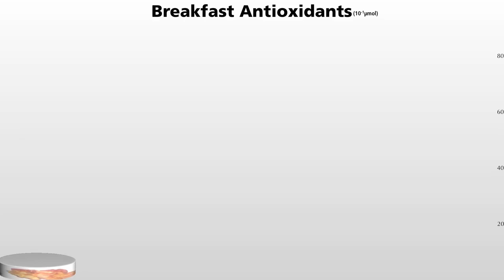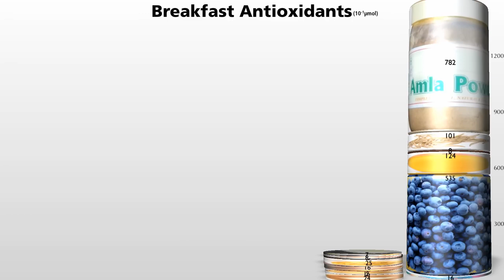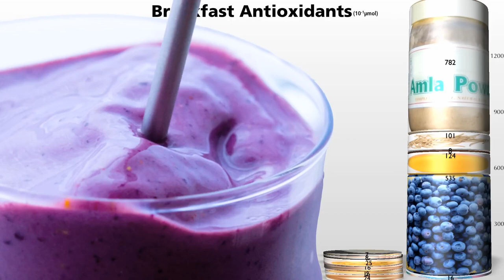A Better Breakfast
The antioxidant power of American breakfast fare is compared to a smoothie that contains berries, white tea leaves, and Indian gooseberry (amla) powder.